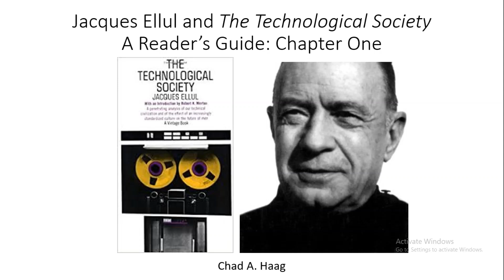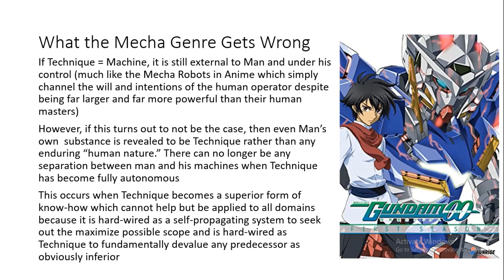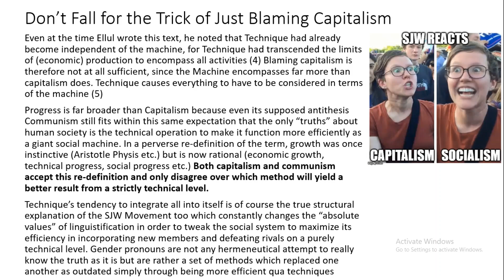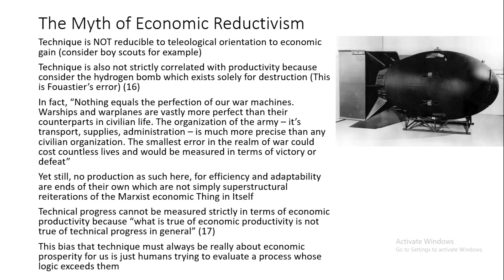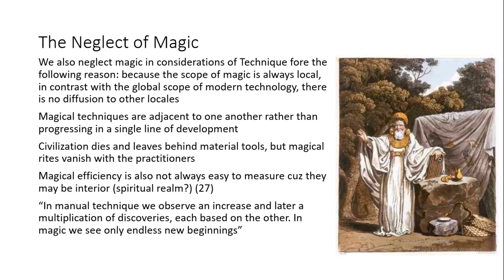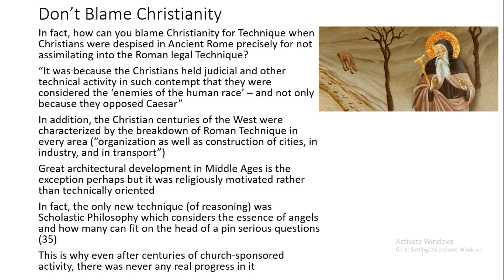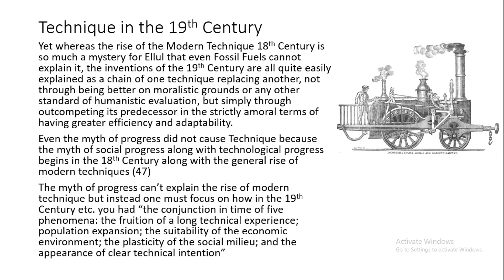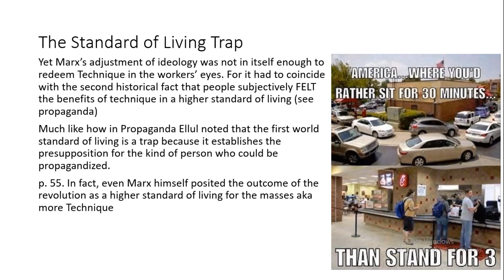Jacques Ellul The Technological Society A Readers Guide Ch 1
As part of the School of Forbidden Texts, we begin an in-depth reading of the whole book to see why Ellul argued that Technology is not just a set of literal physical machines but rather the abstract system of artificial rationalization which paradoxically precedes them. Remember, you can join us there for as little as just two dollars per month:
If you find this discussion interesting, you may want to check out my upcoming 200+ page book Jacques Ellul and the Technological Society: A Reader’s Guide, an in-depth analysis which walks the reader through the whole text in an accessible manner in even greater detail than you’ll find in this YouTube series, ironically using references to anime, cinema, literature, and even video games to make Ellul’s most sophisticated insights easy to understand in real-time, along with making connections to other notable anti-technological thinkers such as Ted Kaczynski, John Michael Greer, Pentti Linkola, Martin Heidegger, John Zerzan, Julius Evola etc. Paperback and e-book editions available on Amazon by May 2021.